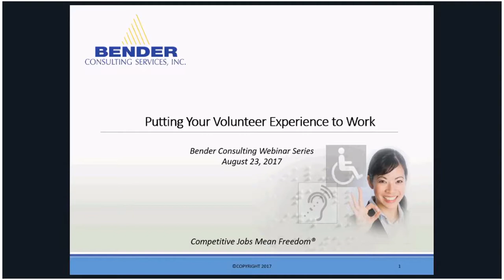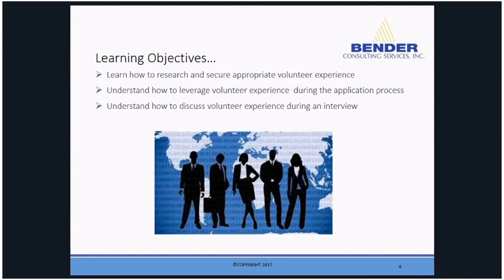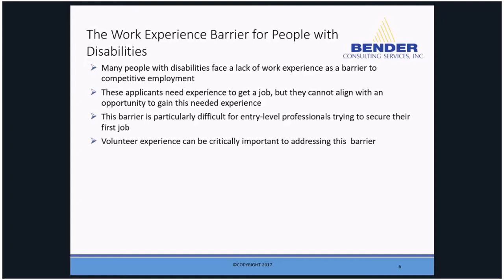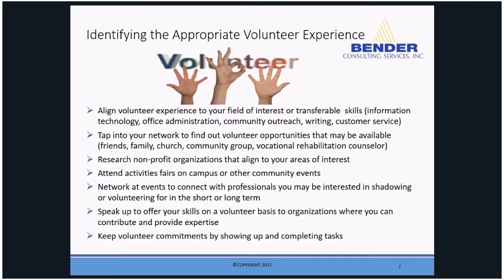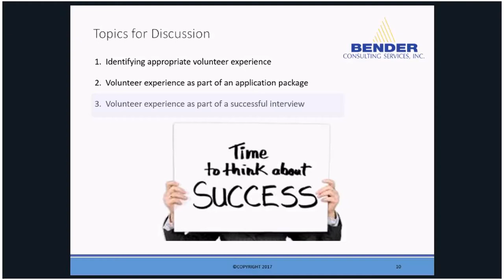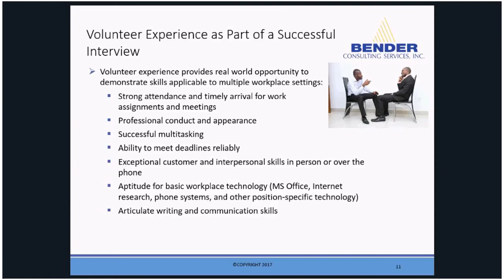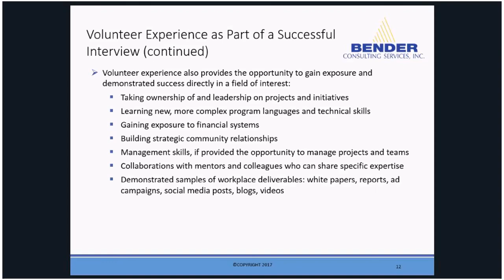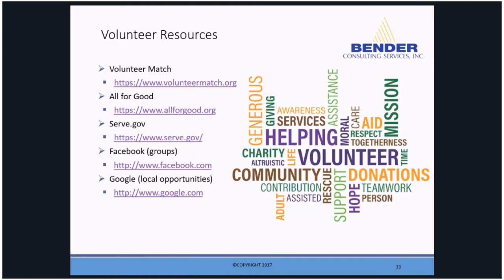Putting Your Volunteer Experience to Work